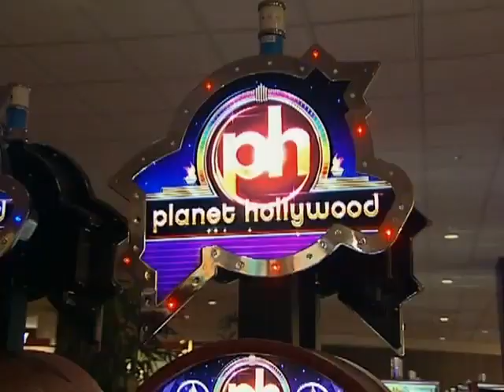What Happens in Vegas: Part 2 | The Biggest Loser | S5 E9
The Blue Team trades stationary bikes for slot machines as they live it up on the Vegas Strip!

00:00 The Boys Go Gambling
00:51 Dan & Roger's Wild Night
01:47 Jay and Mark's Morning Workout
02:34 Back at The Ranch